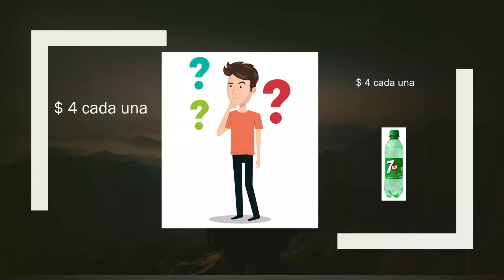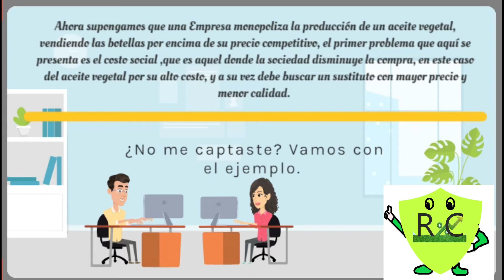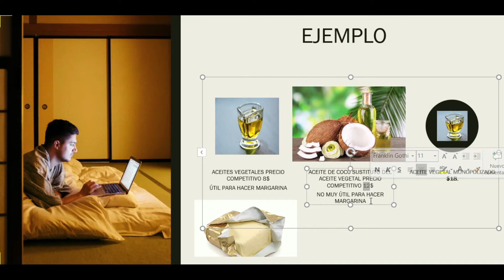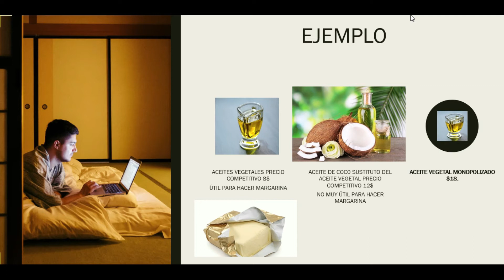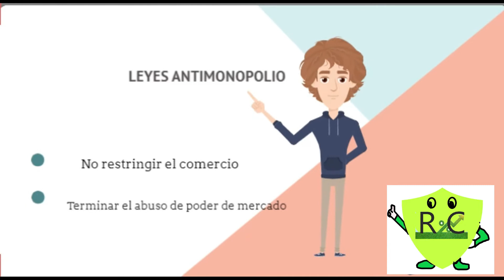Leyes Antimonopolio ¿Para que sirven?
Leyes Antimonopolio ¿Para que sirven?  Amigos(a) espero sepan siempre sonreir que los problemas no duran mucho. Algunos economistas incluso dicen que esto no es un problema bueno eso sera para otro video, si exagere en el ejemplo de google disculparan.